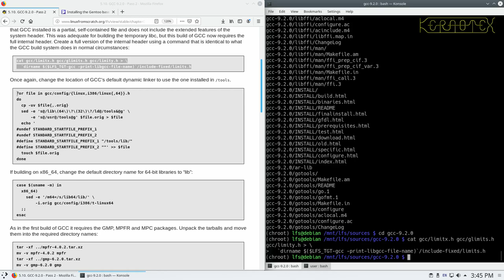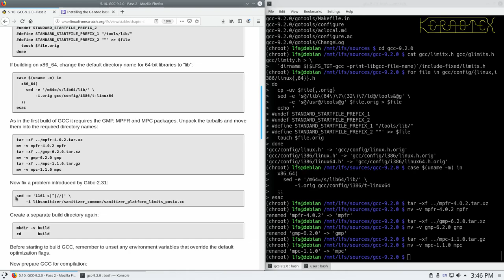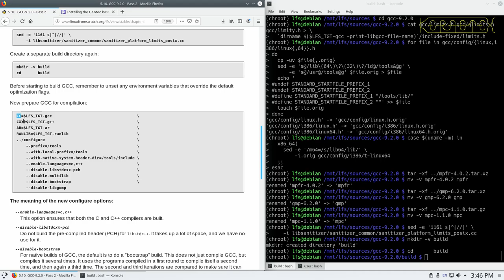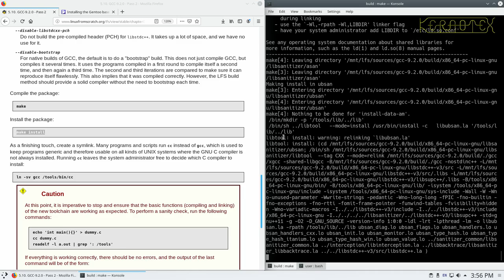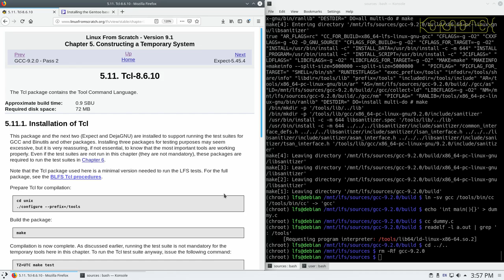How to build LFS 9.1 and dual boot with Windows 10 - Part 13: Chapter 5.10 Gcc-9.2.0 Pass 2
This series of videos demonstrates how to install Linux From Scratch 9.1 on a  PC which already has Windows 10 installed and how to dual boot both operating systems.

Part 13: Chapter 5.10 Gcc-9.2.0 Pass 2
Pass 2 of Gcc in chapter 5 marks the end of the construction of the tool chain in the temporary LFS build stage.